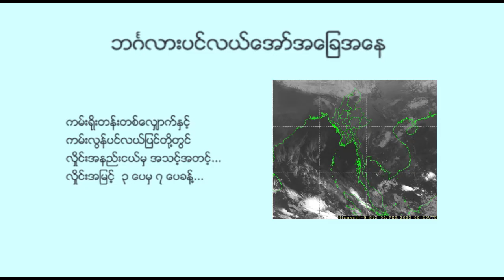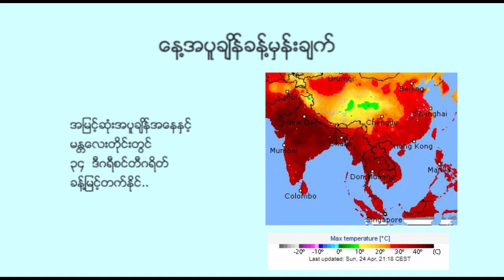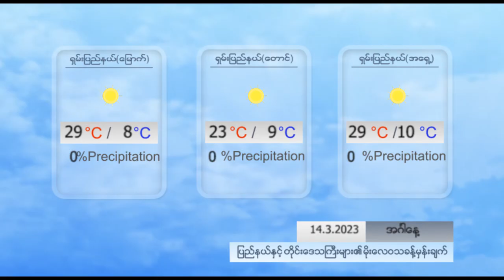နေ့စဉ် မိုးလေဝသ ခန့်မှန်းချက် - DVB Weather (၁၄ ရက် မတ်လ ၂၀၂၃ ညနေပိုင်း)